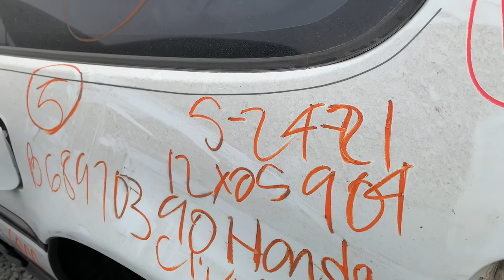Honda Crx junkyard score!!!😂🤣😄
By far my best junkyard score ever…